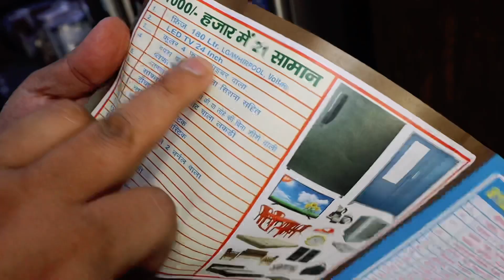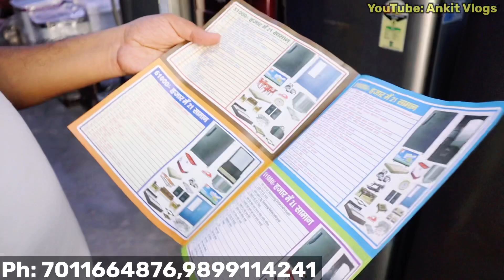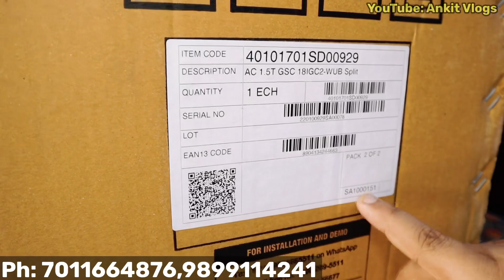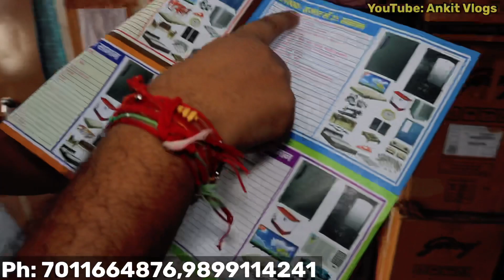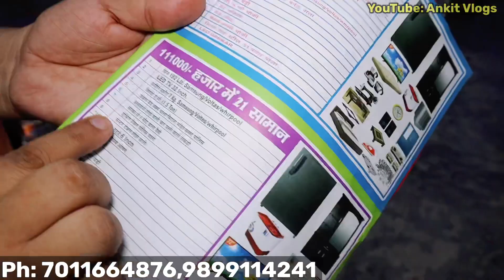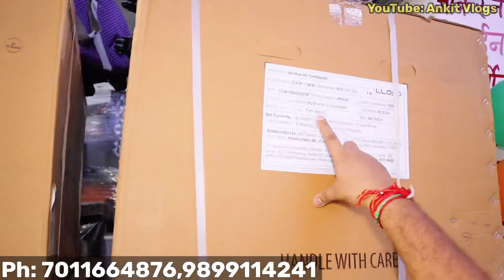मात्र 51 हजार में घर का सभी ITEM | FURNITURE , ELECTRONIC ITEM , SOFA, BED WHOLESALE BUSINESS IDEA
शादी का पुरा सामान मात्र 51000 मे
हमारा पता झारसेंतली बल्लबगढ़ फरीदाबाद हरियाणा 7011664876,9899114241

कृपा करके भाई जी आपके पास जीतने भी  facbook ,whatsup ग्रुप है ओर आपके जानने वाले है उनको शेयर कर दो
पहली स्कीम 11000
दूसरी स्कीम 35000
तीसरी स्कीम 51000
चौथी स्कीम  61000
पाँचवी स्कीम 81000
छठी स्कीम 111000